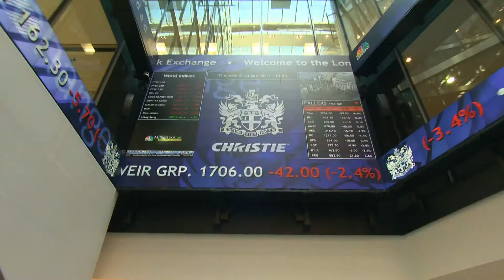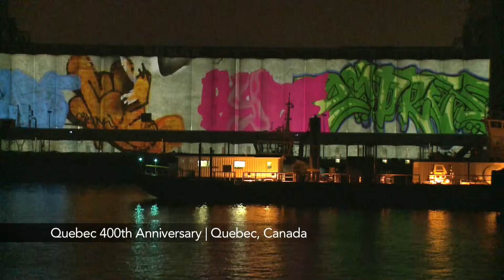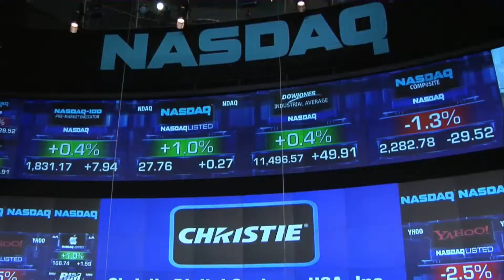Share May 2012 1920 x 1080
Christie's "Share the Experience" corporate video